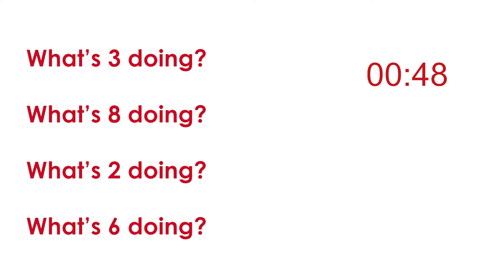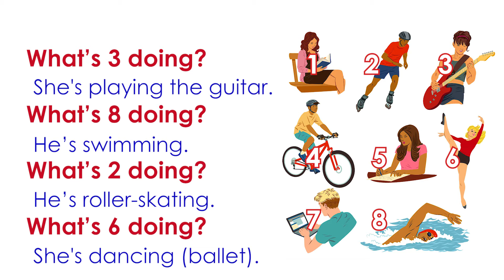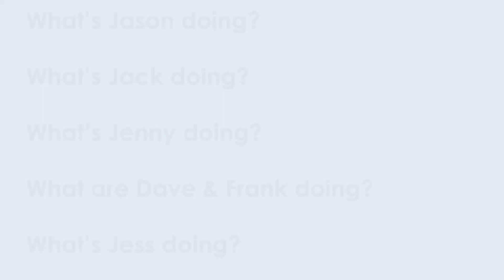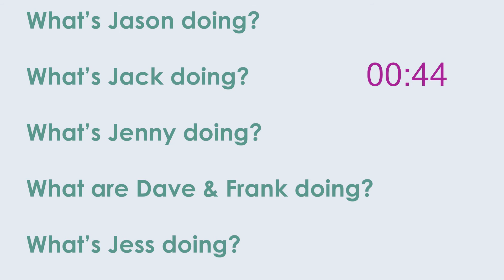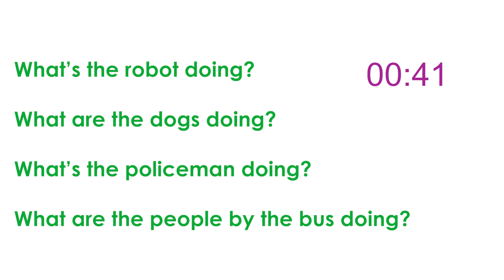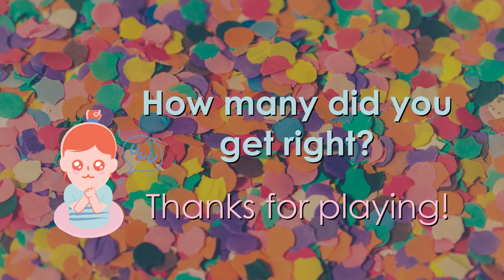Dare your students to play this game! What are they doing? ESL warm up ~ intermediate/ advance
Hello..
Here are some suggestions
1- Divide the students into groups. Groups are awesome!!
2- They are not supposed to take notes while the pictures are on, but when the questions appear, let them write their answers down.
3- Make sure to check their answers and correct any grammatical or spelling mistakes for them.
4- If they need more time to write their answers, you can pause the video.
5- Don’t hesitate to ask me if you need further instructions.